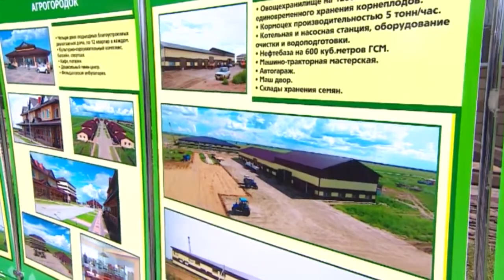ВИДЕООТЧЕТ: Рабочая поездка Карима Масимова в Павлодарскую область, 06.08.2016